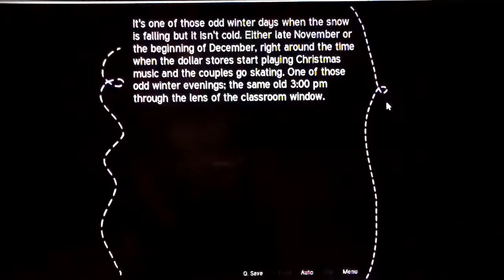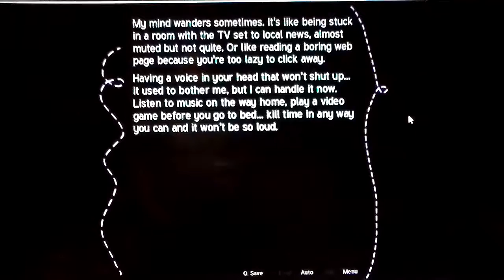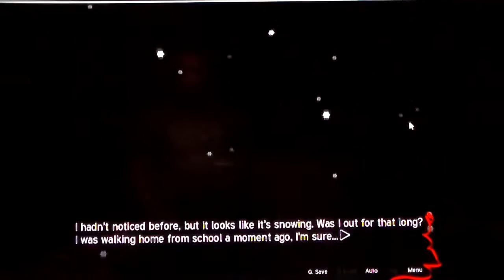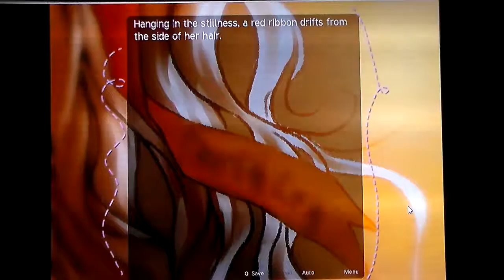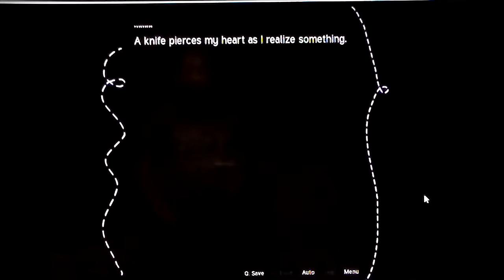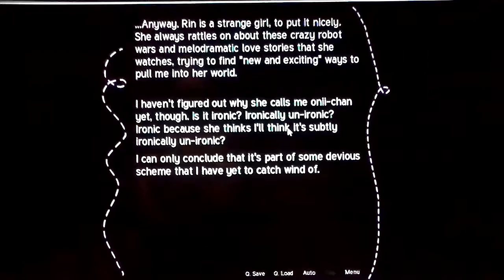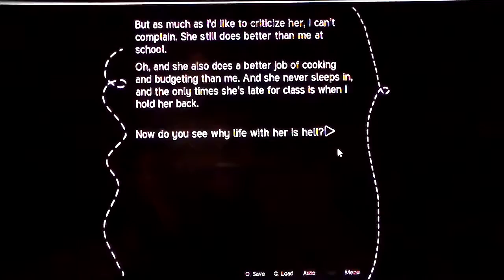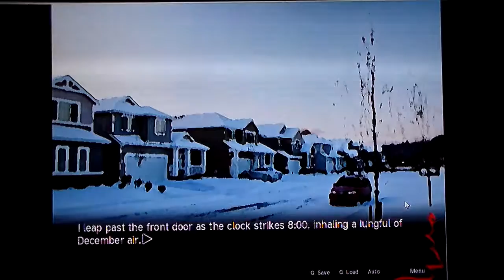SEPIAS TEARS PT 1